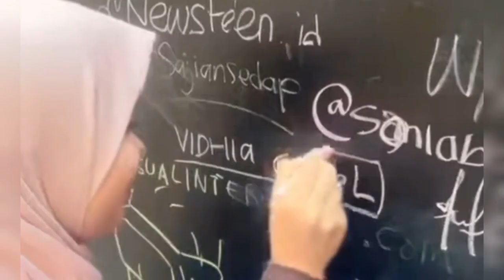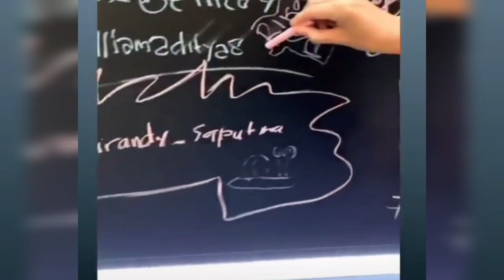WOW DILIHAT BANYAK ORANG!! VIDHIA TULIS "VIDHIA ❤ DAT VILLA DI ACARA FESTIVAL TIKTOK SERUNYA BELAJAR